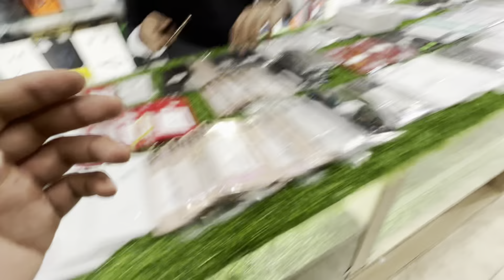Cheapest iPhone Market in Delhi | Xpress Fusion | Second Hand mobile | iPhone Sale | 12pro,SE,14pro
WHTSAPP (FOR MSG): 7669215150, 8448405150,

Location 1188 Gali No-13
 Govindpuri Kalkaji New Delhi

Instagram Page:👇👇👇for latest update

TELEGRAM BROADCAST:👇👇for latest update